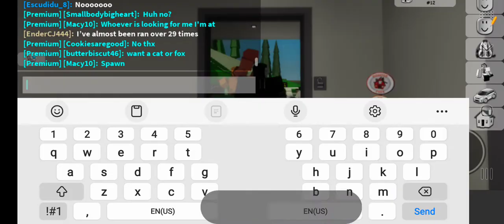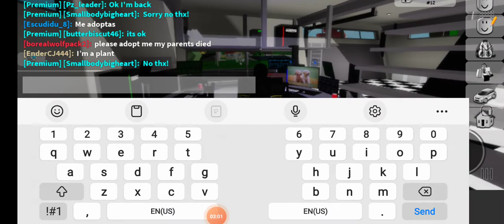Project Z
The leader goes to get ice cream and PZ1 experiences some paranormal things and got unalived by a Z.